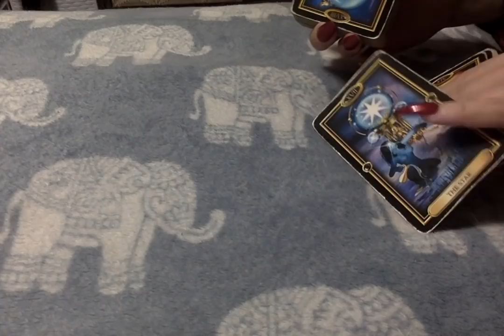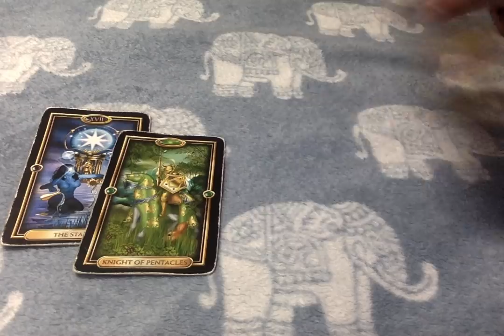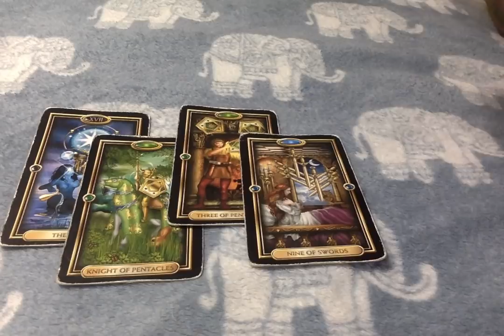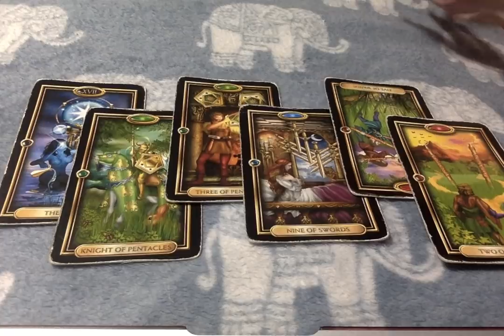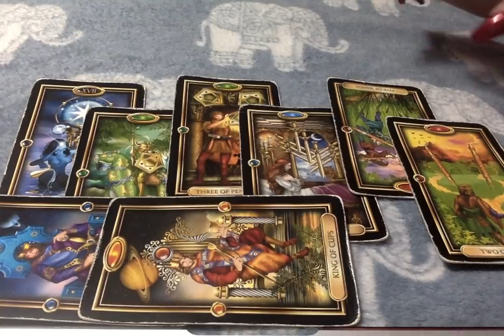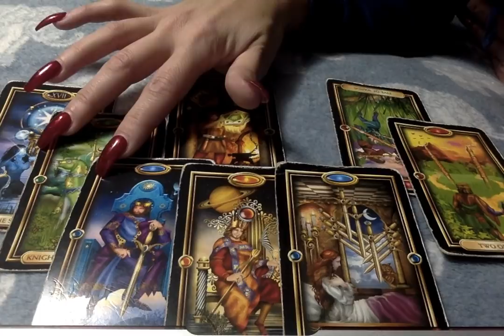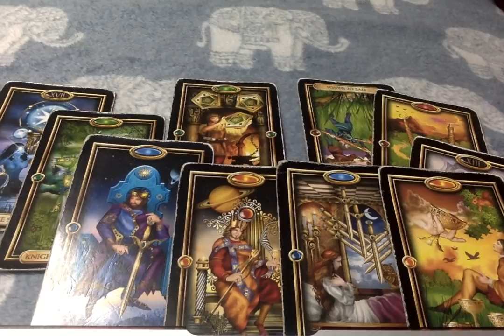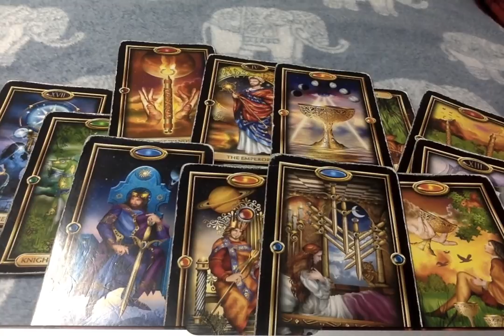🌺 Fresh Energy* Looks Good! A New Contract For Some 12-22-2019